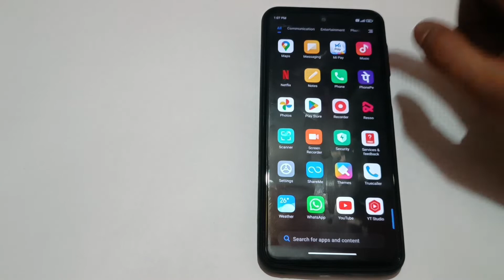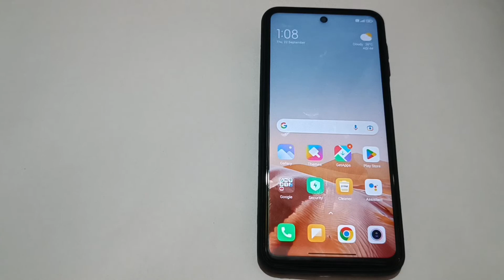how to change customize notifications ringtone in redmi note 10 pro max